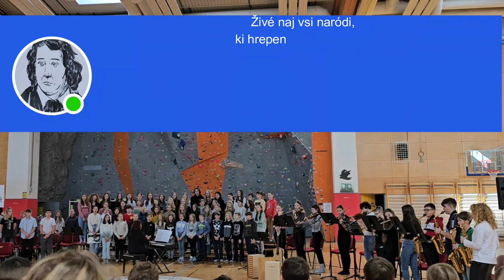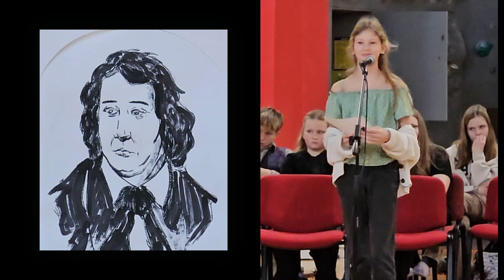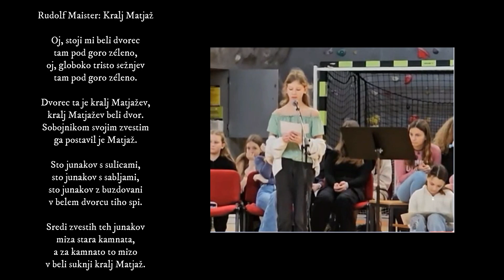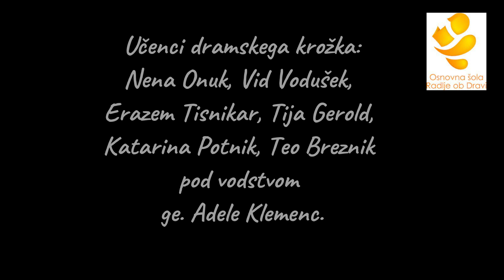2024 Prešernov dan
Šolska prireditev ob Prešernovem dnevu 2024